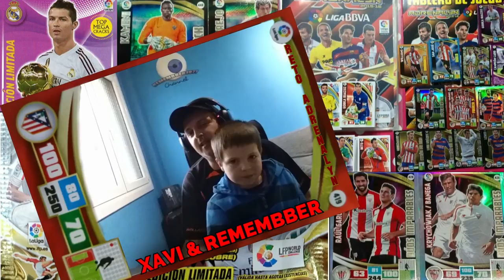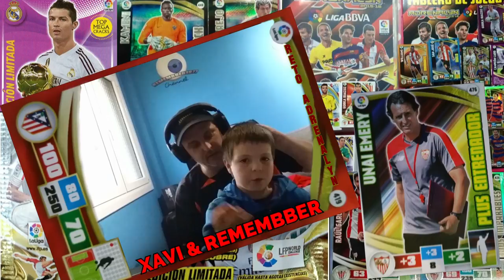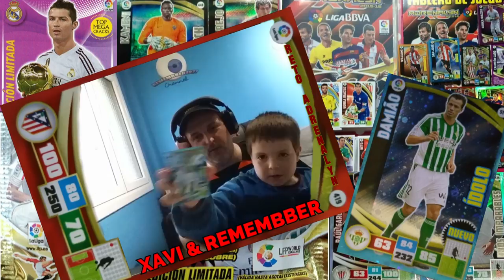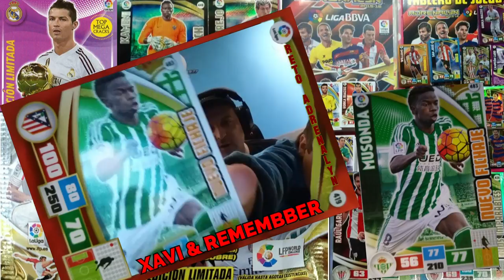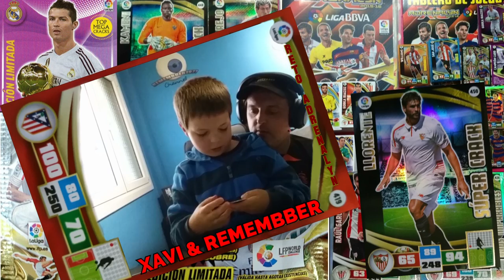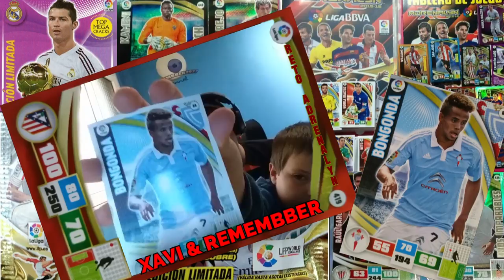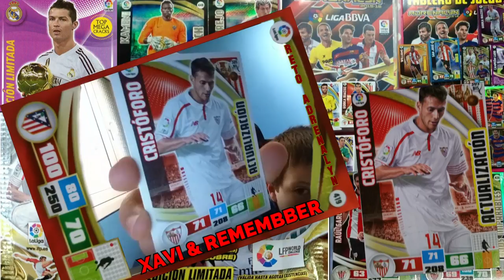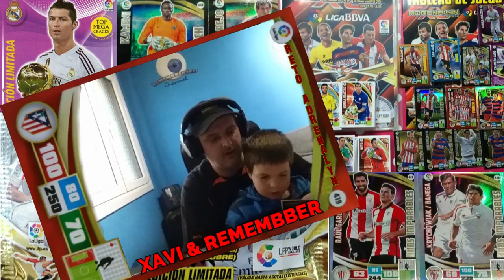PACK OPENING ADRENALYN CON MI HIJO XAVI